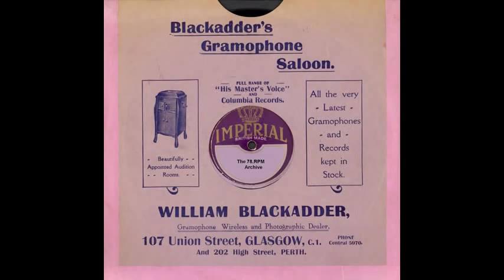Svend Asmussen Quintett - Bei Dir War Es Immer So Schön.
Svend Asmussen Quintett - Bei Dir War Es Immer So Schön(Telefunken AD 20040)-(BSWS 779)